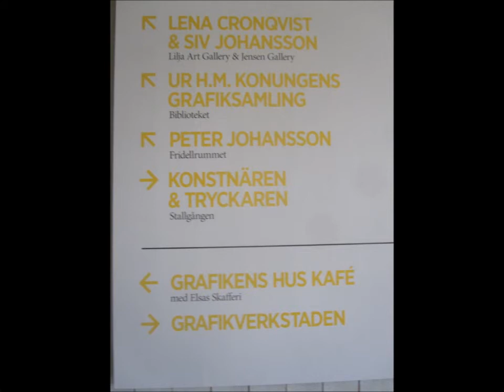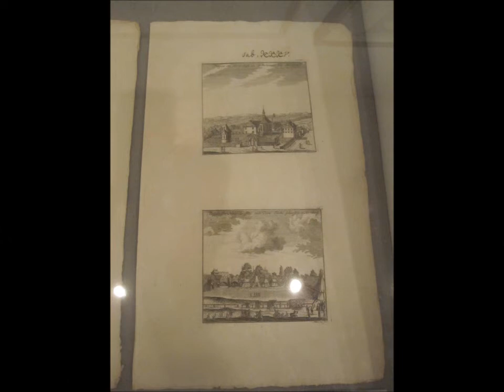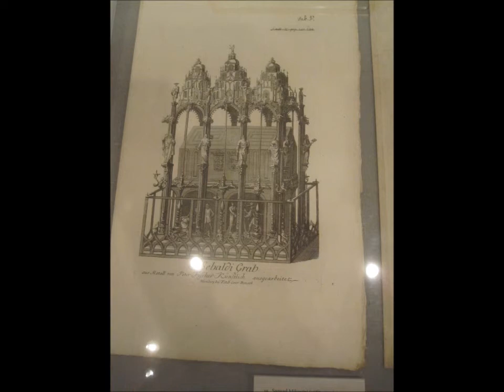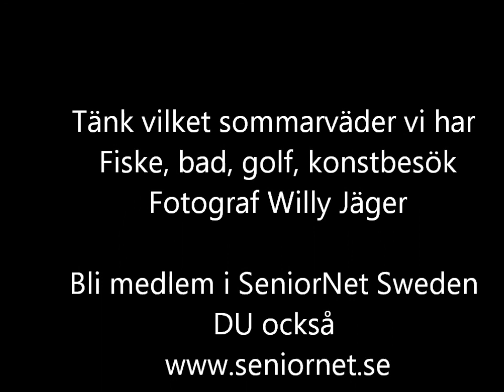2011-08-01 Sommar i Strängnäs, Mälaren, Ringsö, Mariefred grafikens hus Willy Jäger Vettershaga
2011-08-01 Sommar i Strängnäs, mälaren, ringsö, mariefred grafikens hus, vettershaga, willy jäger

GRAFIKENS HUS i MARIEFRED
Grafikens Hus i Mariefred är Sveriges enda konsthall med fokus på den grafiska samtidskonsten. Här kan du se konstutställningar, handla grafisk konst, möta konstnärer och delta i konstvisningar i en stimulerande miljö. Kombinera gärna besöket med en avkopplande stund i kaféet.

Grafikens Hus invigdes av H.M. Kung Carl XVI Gustaf 1996 och är idag en av Stockholm-Mälardalens mest välbesökta konsthallar. Verksamheten inryms i Gripsholms Kungsladugård i utkanten av den idylliska småstaden Mariefred med utsikt över Gripsholms Slott och Mälarens vatten.

I Grafikens Hus möts konstintresserade i alla åldrar i en öppen och kreativ miljö. I grafikverkstaden arrangeras kontinuerligt vidareutbildning för unga konstnärer, workshops, kurser och skapande aktiviteter för barn och unga.

Grafikens Hus editerar, producerar och säljer svensk och internationell grafisk samtidskonst till privatpersoner, företag, konstföreningar och organisationer. Grafikens Hus utför även utsmyckningar på kontor och i offentliga miljöer. I butiken finns ett varierat utbud av konstkort, affischer och konstböcker.

AN INTERNATIONAL CENTER FOR FINE ART PRINTMAKING
  In the old royal barn of Gripsholms Castle in Mariefred is now an International centre for Fine Arts printmaking. In 1996 Grafikens Hus opened its doors to 2000 square meters on two levels which today host exhibition halls, workshops, collections, a library, comference rooms, a shop and a café. The workshop is used by artists, primarily as a workplace, but visitors are welcome to catch a glimpse of techniques of printmaking. A large selection of original prints are on sale in the shop, where you can also buy books, posters and postcards.